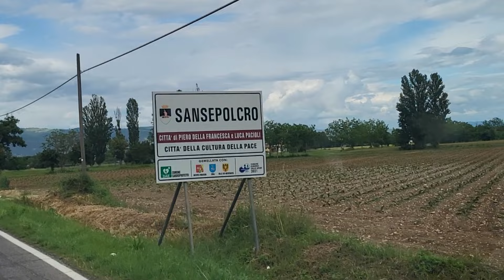VIAGGIO IN CAMPER BAGNO DI ROMAGNA E ANGHIARI